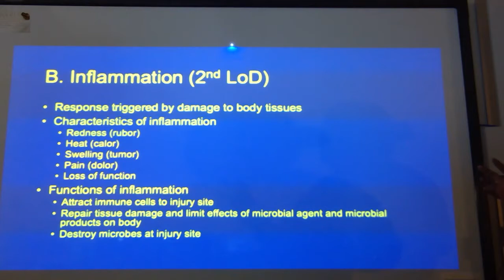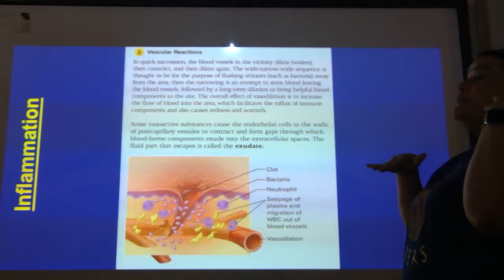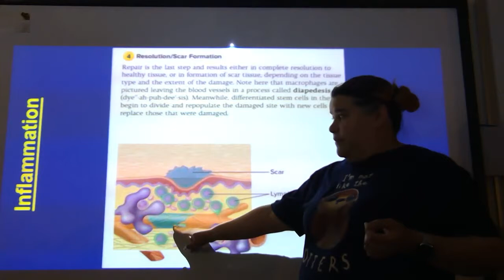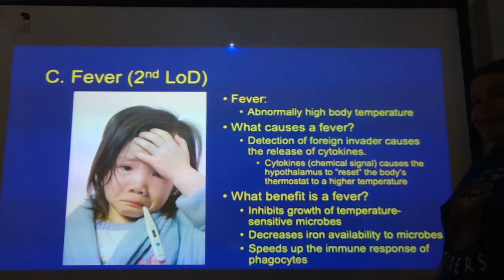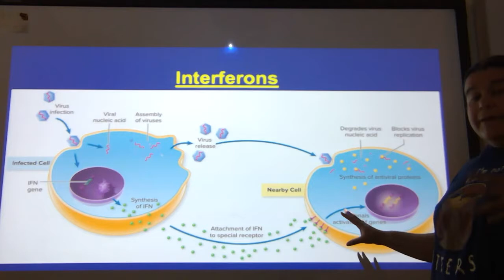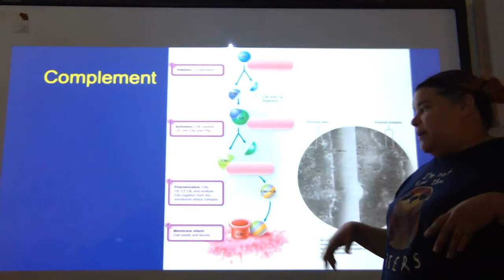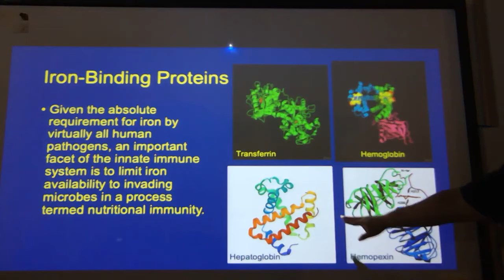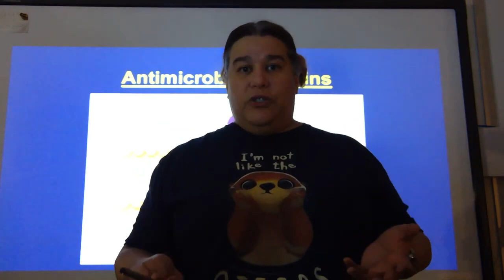Chapter 12 Part 3